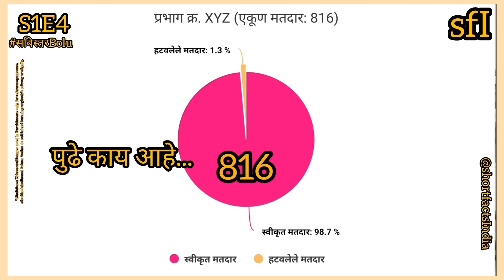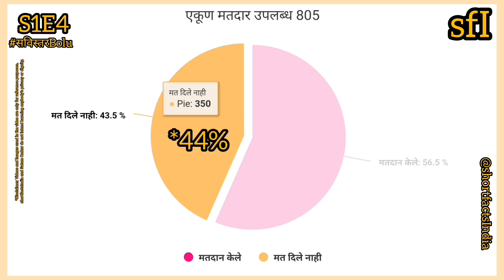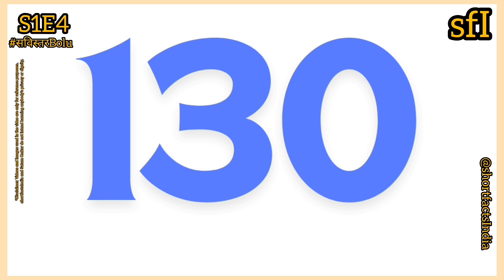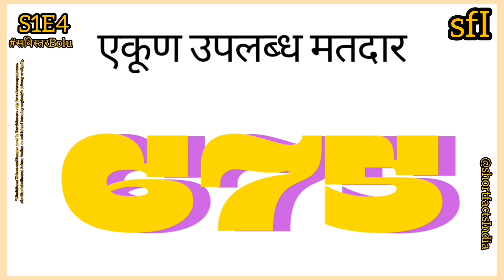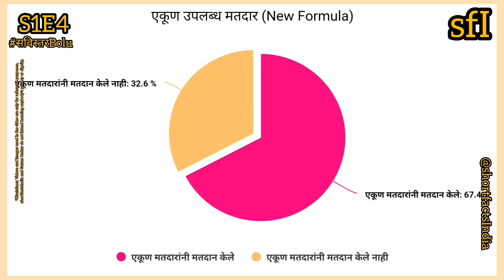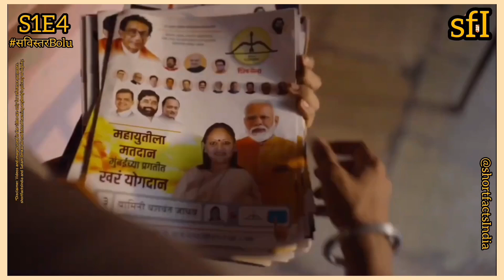S1E5: अब की बार 400 Par "2024 च्या सार्वत्रिक निवडणुकांचे सूक्ष्म विश्लेषण [Micro Analysis]..."